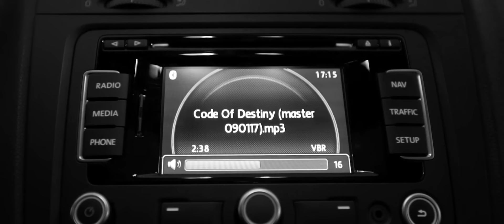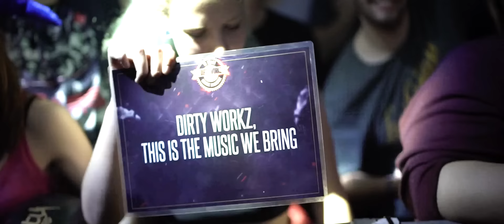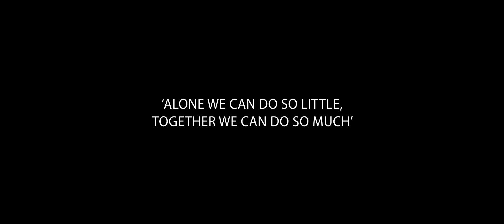Denza x Mandy x Unsenses - Code of Destiny (Official Videoclip)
Denza x Mandy x Unsenses - Code of Destiny
Full release: February 2017

Footage by Rotate and Flashback Media
Video clip by RedFox Motion
Footage thanks to Dirty Workz and Bass Events (10 Years Dirty Workz)

Three budding talents all 3 on their own path towards the top. Denza with his magical euphoric touch which prevails in Code of Destiny, Mandy with her energetic style both in her music and behind the decks, and Unsenses growing his own unique style including a flair of energy behind the decks.
Code of Destiny is a perfect collaboration between the 3.

Dirty Workz is the Worlds leading Hardstyle label. With a broad sound, with artists such as Coone, Da Tweekaz, Psyko Punkz and Wasted Penguinz, supporting the rising stars in the scene as well as the darker sounds of Raw under the Anarchy imprint to the fresh new combination of sounds which is Wolf Clan - Dirty Workz has it all!